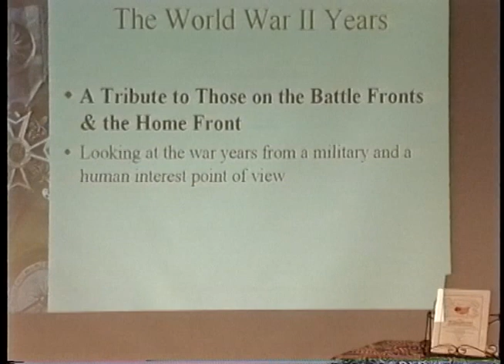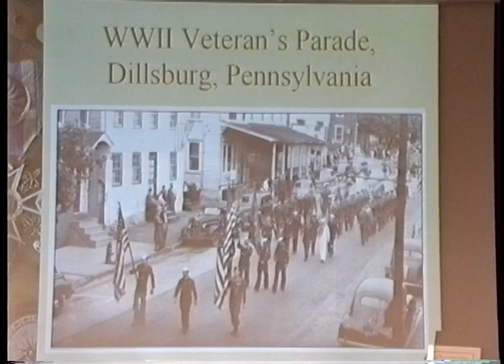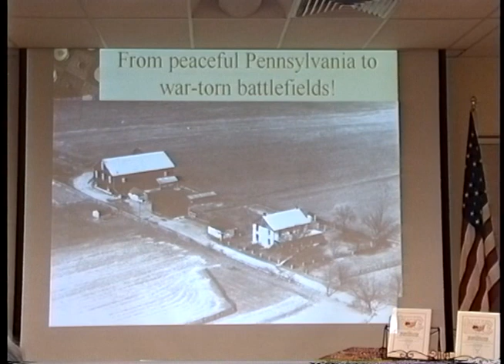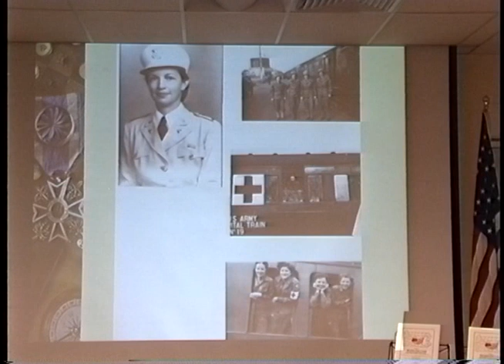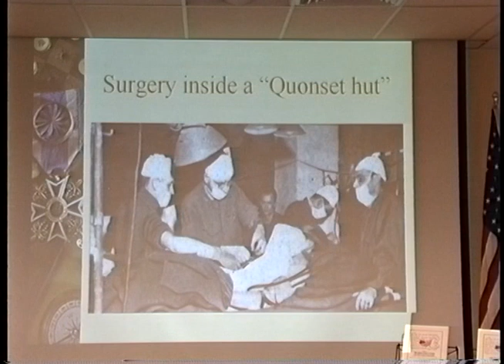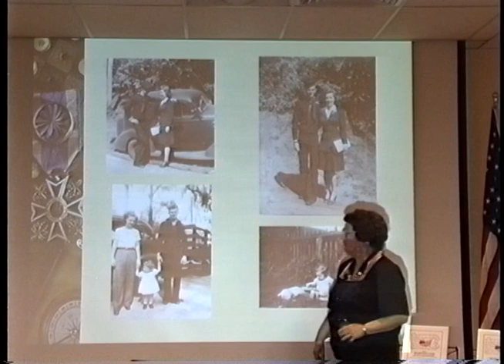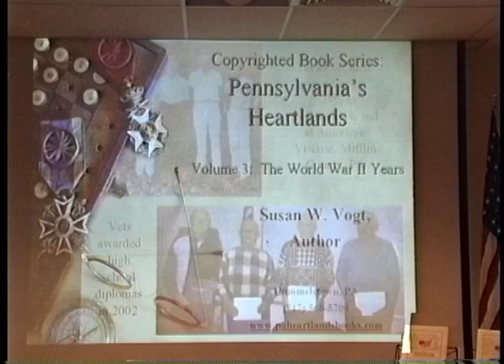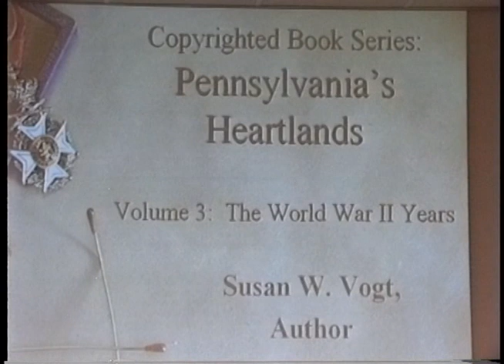Susan Wert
Susan Wert. November 11, 2005. Abington, Pennsylvania.